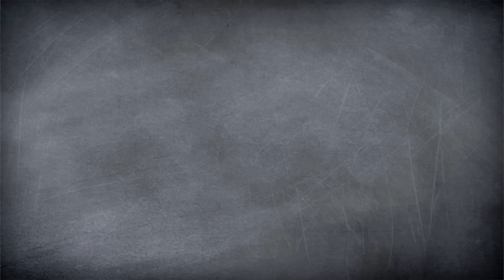Breakfast Cookies // Mit Banane & Pekannüssen //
Cookies zum Frühstück? Na klar! Unsere Breakfast Cookies bestehen nämlich aus vielen leckeren Zutaten, die man sonst vielleicht in sein Frühstücksmüsli packen würde. Die Haferflocken-Cookies werden nämlich mit Banane, Nüssen, Erdnussbutter, Cranberries und Kürbiskernen gebacken. Zum Süßen unserer Breakfast Cookies benutzen wir übrigens nur natürliche Zutaten, wie z.B. Ahornsirup, weshalb unsere Haferflocken-Cookies ohne zusätzlichen Zucker auskommen. Falls ihr das neue Jahr also mit einem gesunden Rezept beginnen möchtet, solltet ihr unbedingt unsere Breakfast Cookies zuhause nachmachen!

Wenn ihr unsere leckeren Breakfast Cookies zuhause nachmacht, schickt uns unbedingt Bilder unter yumtamtam.

Kennt ihr schon unser herzhaften Breakfast Burittos?

Post, Liebe und sämtliche Topflappen an:
yumtamtam
20605 Hamburg